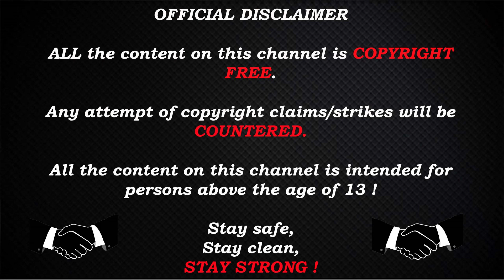The Great War Western FRONT #8 - Central Powers CAMPAIGN - CHANGE OF PLAN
I`ve decided to give this new game a go, it looks interesting and seems to have quite a deep strategic gameplay, so lets see how it is !

Hope you enjoy it, and feedback, tips or tricks are welcomed !

PC Specs :
MotherBoard : Gigabyte Z390 AORUS PRO, S-1151
CPU : i7-9700k
GPU : RX 6800 XT Red Devil
RAM : HyperX Fury DDR4 3200MHz 32GB
PSU : Corsair RM1000x 1000W
Monitor : Asus 24.5" LED G-Sync ROG Swift PG258Q
Keyboard : Corsair Gaming K68 Gaming
Mouse : Logitech G402

Stay Strong !